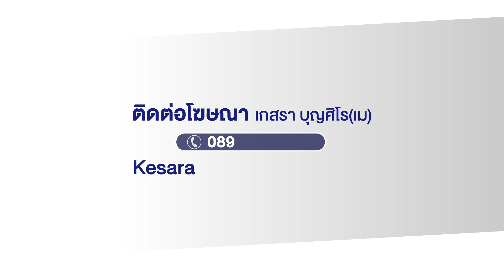สาวหึงแฟนหยอกหญิงอื่น คว้ามีดแทง l ข่าวเที่ยงสดจากที่จริง l 15 พ.ย. 66